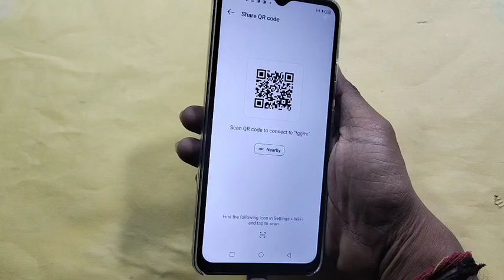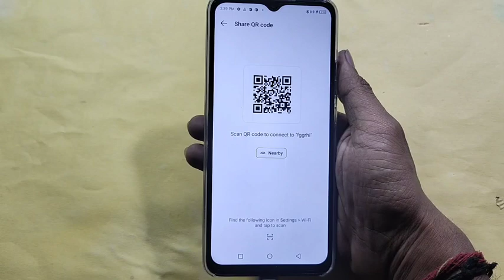How to connect WiFi via QR code, Itel P55 5G me Bina password ke Wi Fi connect kaise karen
Best powerful CPU under 10k

60-Inch Tripod with Bag

7 Socket 6A Extension Board